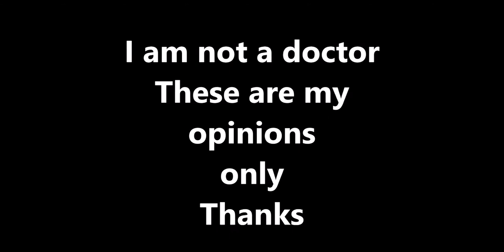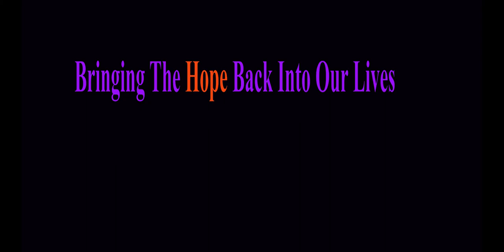The Mental health show Post traumatic Stress disorder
Call Mon-Sat daytime:
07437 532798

Laurene Hope Feb 2018 at Micklefield library